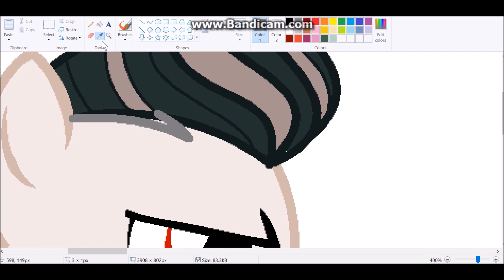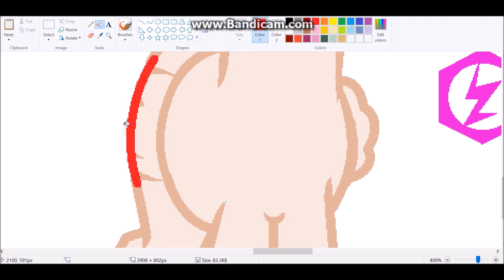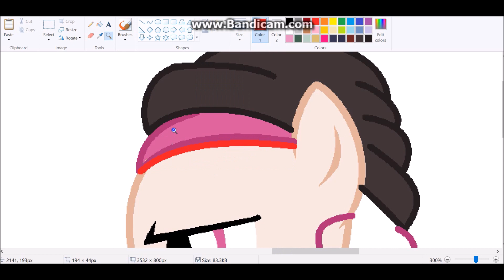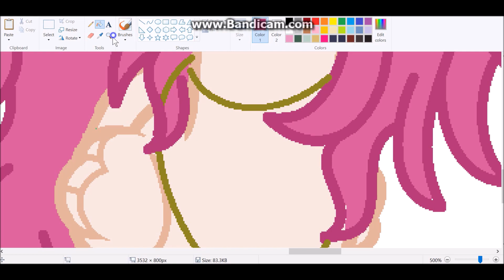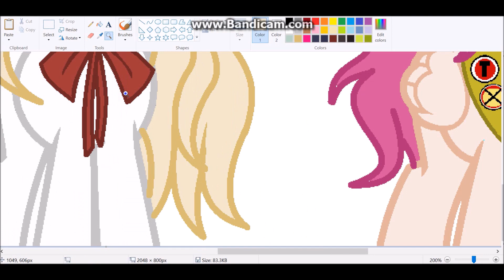Tanaka, Sonia, and Soda - Mlp Speedpaint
Even though I ship sodaxtanaka, I drew this according to how it is in the show, how soda likes sonia but blames tanaka because he feels like she likes him more. Just clearing that up.
Also I'm planning a TON more of Danganronpa mlp speedpaints in the future because its my all time favorite anime and ive already got more then half of my drawings of them done.